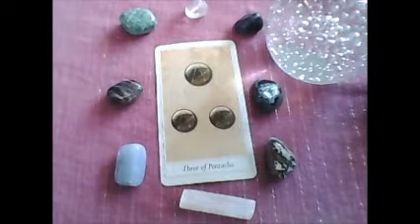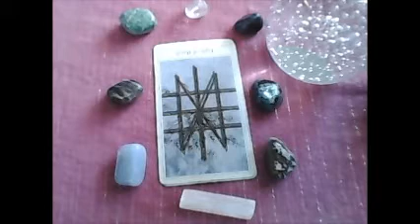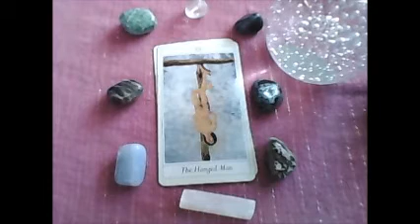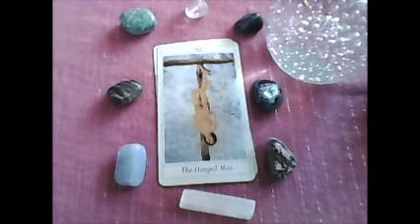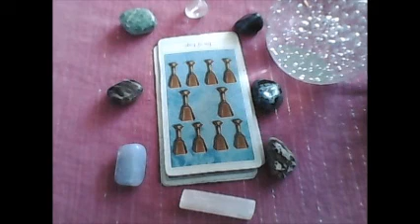Weekly Gemini Psychic Tarot Reading 10th to 16th August 2015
Weekly Gemini Psychic Tarot Reading 10th to 16th August 2015.  It is general so will not apply to everyone but will give you the energies for the week and reading is done through higher consciousness and my guides/angels to give the best reading to the majority, for our highest good.  Please dont forget if you want more clarity to check out your moon and rising sign too. xx

I provide personal readings, counselling for awakening, twin flames, spiritual guidance and awareness. law of attraction, meditation, Dream reports, self awareness.